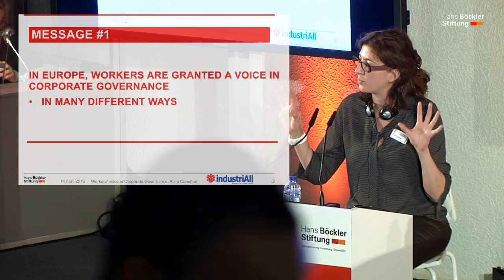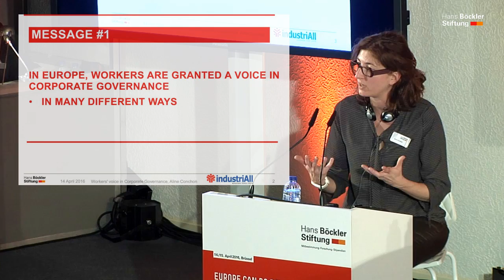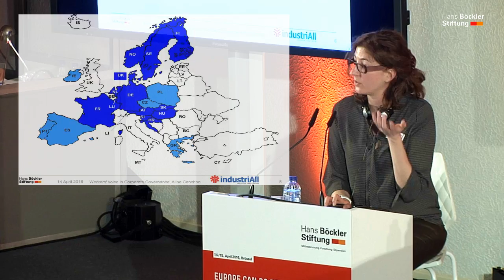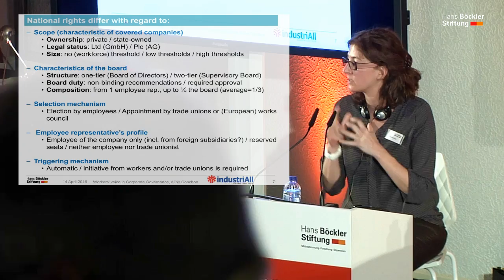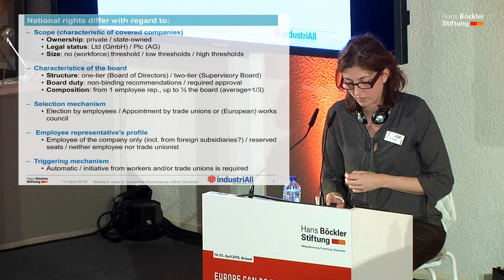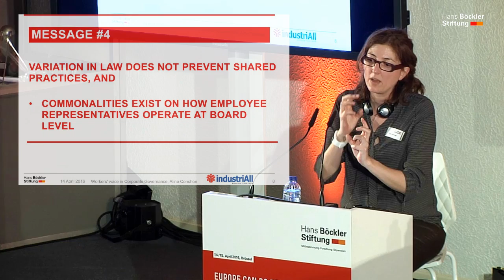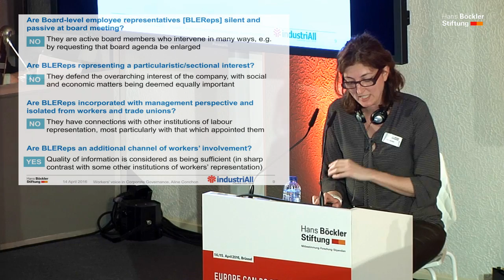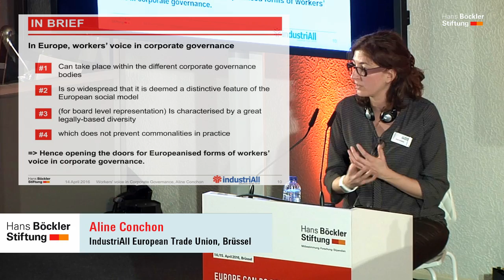10 Workshop "Europa der Mitbestimmung" - Keynote - Aline Conchon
Europäisches Gespräch - 14./15. April 2016 - Albert Hall, Brüssel